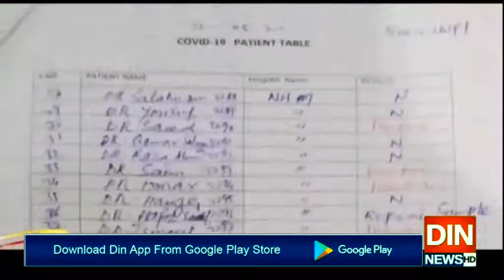کرونا وائرس کےخلاف جنگ میں فرنٹ لائن سولجرزشدید متاثرہونےلگے